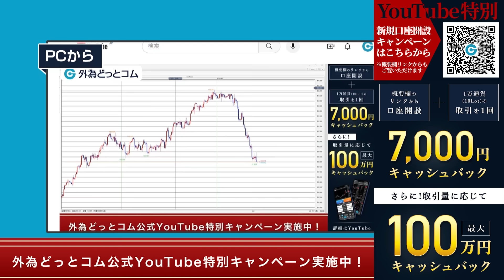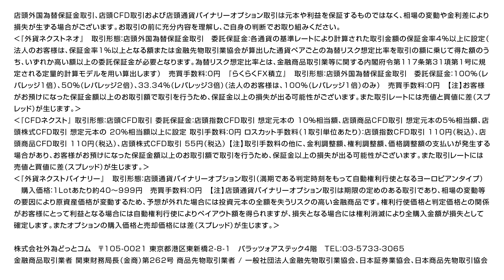ドル円予想：日銀マイナス金利解除で円高はどこまで進むのか【マット今井 実践FXトレードのつぼ】2024/3/14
⭐ 外為どっとコム公式FX動画YouTubeチャンネル 特別キャンペーン ⭐
ここ(↓)から口座開設すると、1万通貨(10lot)の取引1回でもれなく7,000円キャッシュバック！さらに、取引量に応じて最大100万円キャッシュバック！

今井雅人氏が現状の世界経済を詳細に分析し、今後の為替相場動向まで踏み込みます。

📅配信期間：2024/3/14～

📖目次📖
0:00　今回のダイジェスト
0:39　日銀会合　3月マイナス金利解除の可能性高まる
2:17　ドル円見通し　マイナス金利解除後は一瞬円高
3:40　市場は様子見ムードへ　3月19日からが勝負
4:41　【PR】口座開設特別キャンペーン実施中

株式会社マットキャピタルマネージメント 代表取締役
「今井 雅人（いまい・まさと）氏」
1962年生まれ、岐阜県下呂市出身。上智大学卒業後、1985年に三和銀行入行、1987年よりディーリングの世界に入る。1989年から5年間シカゴに赴任、その間多くの著名トレーダーと出会う。日本に戻ってからは為替部門に従事。2004年3月までＵＦＪ銀行の為替部門の統括次長兼チーフディーラーを勤めていたが、同年４月に独立。内外の投資家にも太いパイプを持ち、業界を代表するトレーダーとして活躍するが、2009年8月第45回衆議院選挙に立候補し、初当選。現在は、経済アナリスト活動など多忙な毎日を送る。元東京外為市場委員会委員、東京フォレックスクラブ理事歴任。株式会社マットキャピタルマネージメント代表取締役。

📺🔰「外為どっとコム 公式FX初心者ch」

📱Market NEXT🆕
FXの最新ニュースやレポート・動画などが無料で見れるスマホアプリ

📱🔰ビートレ！
FX初心者にぴったりな入門アプリ！